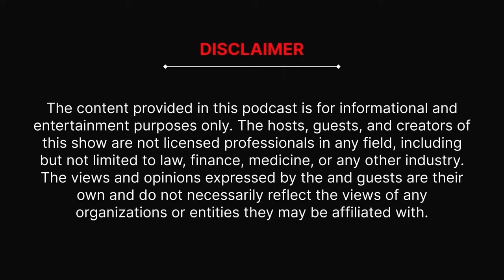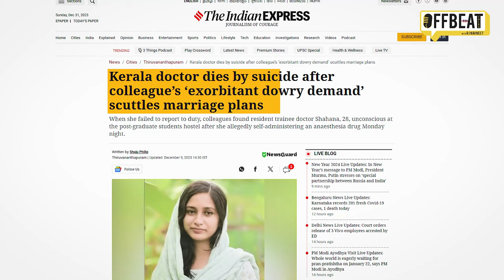The Navneet Show Ft. Gulki Joshi |Travel, Spirituality, Girl's Safety,Meditation and Manifestation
Gulki Joshi, Television Industry का जाना पहचाना चेहरा हैं , इस Offbeat Podcast में उन्होने अपने करियर से लेकर अध्यात्म, ट्रॅवेल , महिलाओं की Safety से लेकर कई सारे मुद्दों पर RJ Navneet से बात की .